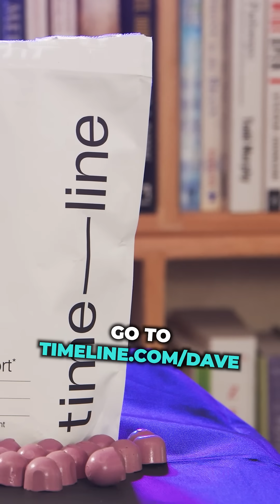The secret to longevity.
Your mitochondria hold the secret to longevity. If they’re working well, you feel good and perform at your best. If they’re not, you’ll have low energy and brain fog.